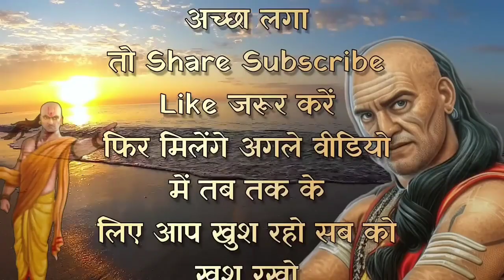शत्रु से बिना लड़े उस बरबाद करे 8 विश्व विजय नीति